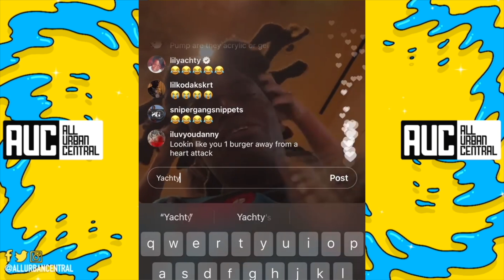Kodak Black Calls Out Lil Pump For Getting Fingernails Painted Like A Girl